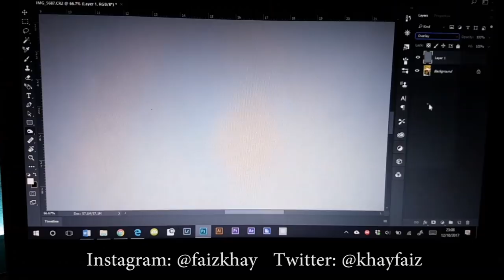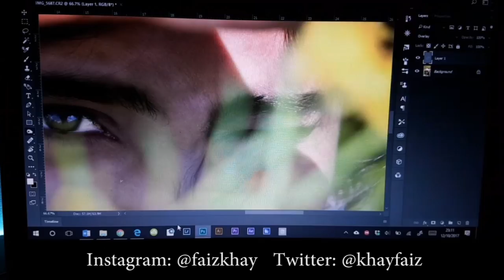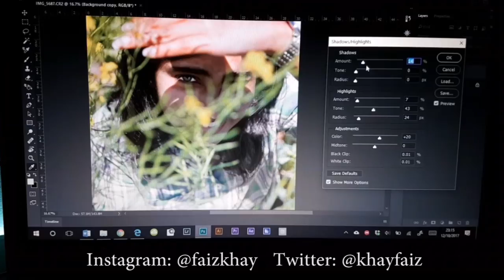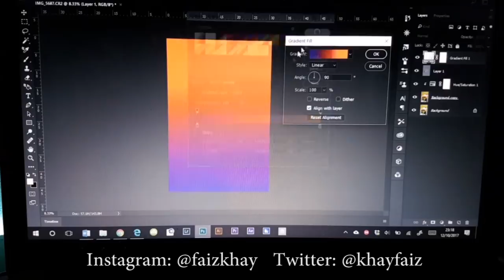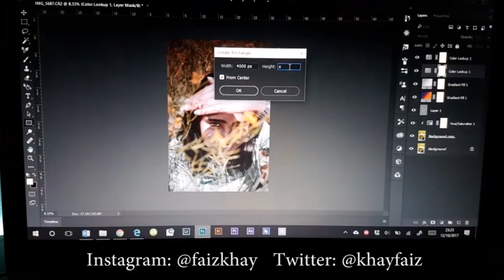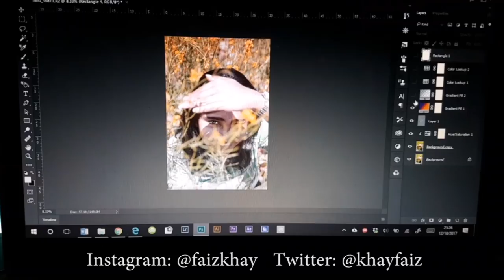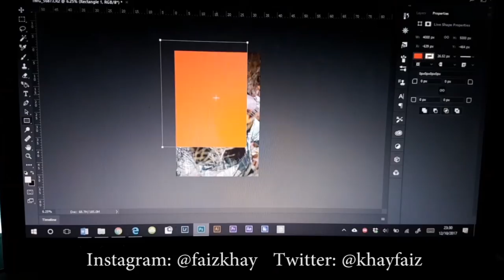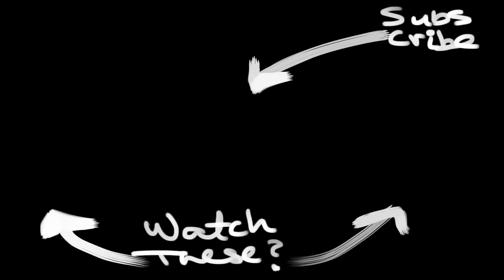Instagram Live Editing Session 1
Did a live editing session on my Instagram on 12 Oct 2017 and this is for those who missed it!

CATCH MY BRAND

Catch me on social medias!